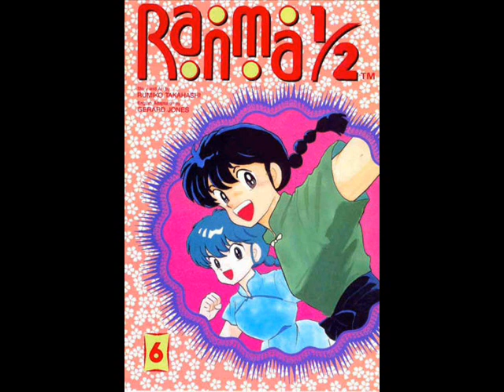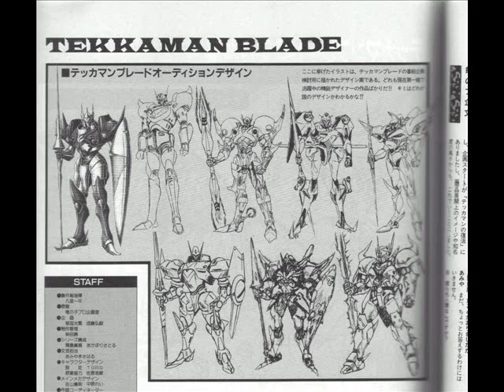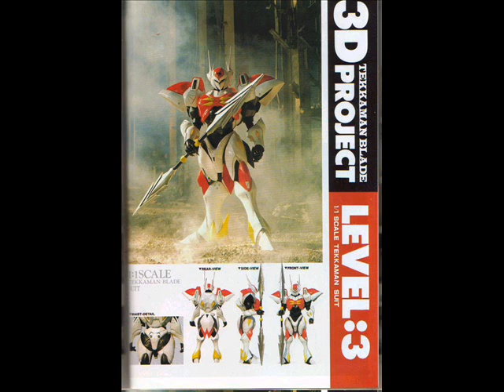Tekkadread 7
A Tekkapod crash-lands into an unimprinted Jusenkyo Spring where it lays dormant. The fateful visit to Jusenkyo by Ranma and Genma occurs, but Ranma falls into this spring rather than Spring of Drowned Girl, which instead holds Ranma in the Tekkapod for centuries to convert him into a Tekkaman. Events of Ranma 1/2 that could've been affected by him are irrevocably altered with his absence as it carries on without him. Once Ranma finally awakens centuries later, he is in a barren land not fit for life, his memories of his past self erased, and now a Tekkaman, only going by the name of Slade. He leaves Earth to travel space. to find life.

After a good few months of travel, he winds up on the male planet of Tarak, who were in war with the female planet of Megele. Slade is caught in the Ikazuchi, and later thrown into the craziness of the Vandread universe, the war between male and female, the Harvesters, and the mysteries of the Radam.

Slade becomes the heart of the Nirvana to keep the morale high and to prove that male and female coexistance is possible. This is proven moreso as he catches the eyes of Dita, Jura, and Meia.